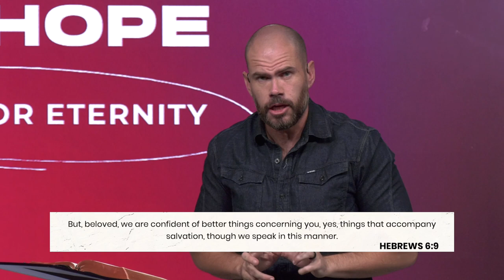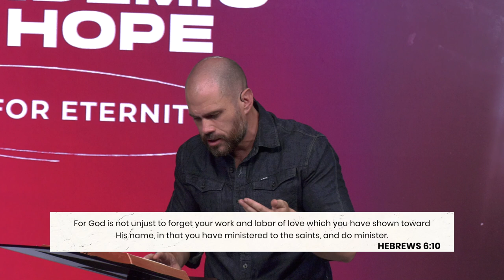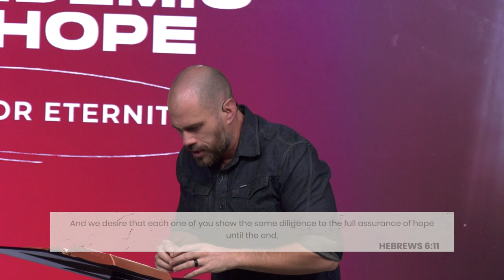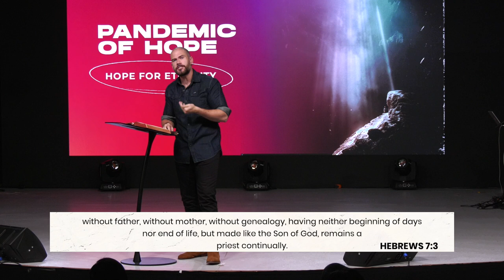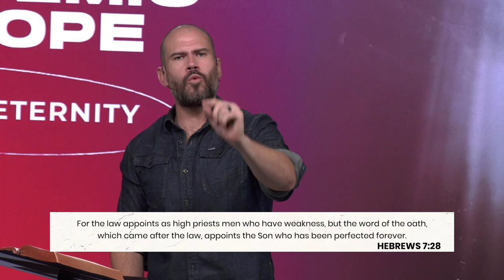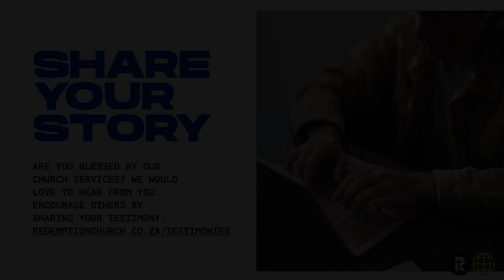Pandemic of Hope | Pt 1 | Hope for Eternity - Ps Joshua McCauley| Redemption Sermon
Pandemic of Hope | Pt 1 | Hope for Eternity - Ps Joshua McCauley|

Before we can have hope for anything else God wants to know that we are established in a HOPE for ETERNITY. God has been so good this year, let's see all He has done! THERE WAS AND IS HOPE FOR US!

FIRST TIME WITH US? We would love to connect with you! 👨‍👩‍👧‍👦